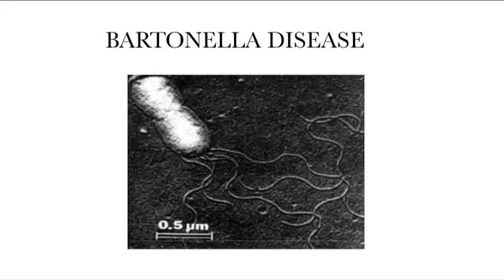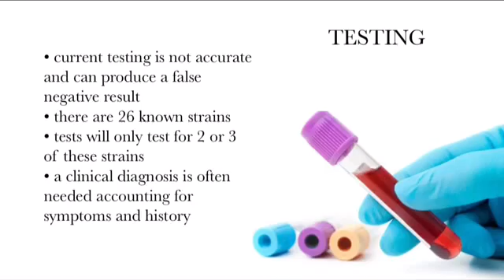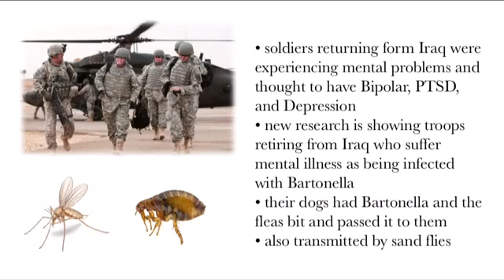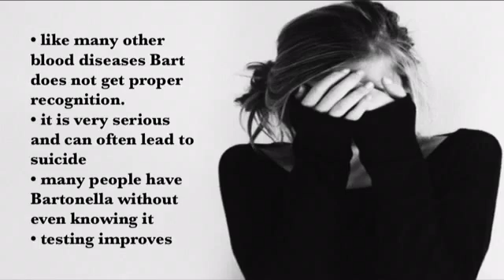What is BARTONELLA Disease?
This is a PowerPoint I made for my science presentation! I hope you are able to learn some of what Bart entails. It is just as serious as Lyme disease, and get over looked just as much. Please help spread awareness for this disease. 💙💙💙